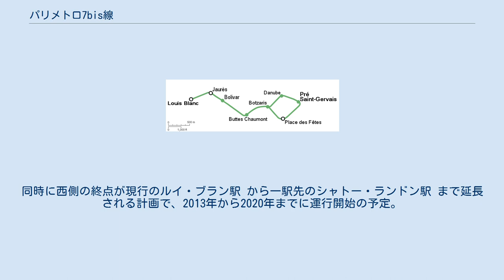パリメトロ7bis線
パリメトロ7bis線 (パリメトロ 7 びすせん、仏： Ligne 7bis du métro de Paris) は、フランス・パリのメトロ（地下鉄）路線の1つ。
パリ交通公団（RATP）が運営する。
パリ東部のルイ・ブラン駅とプレ・サン＝ジェルヴェ駅とを結ぶ。
 パリメトロ7bis線は、パリのメトロ（地下鉄）路線の1つで、パリ東部のルイ・ブラン駅からプレ・サン＝ジェルヴェ駅に至る。
途中、ボザリ駅から南北に分岐し、終点のプレ・サン＝ジェルヴェ駅で合流する。
路線の長さは3.1キロメートルで、パリのメトロでは、3bis線に次ぐ短さである。
 元々は7号線の一部だったが、1967年、7号線本線との運行頻度の開きが大きかったため「7bis線」として独立した路線となった。
沿線にビュット・ショーモン公園を抱える。
 7bis線西端のルイ・ブラン駅は、パリ東駅 (ガール・ド・レスト)に近く、その北東に位置している。
路線は、ここから東に伸び、ボザリ駅で南北に分岐する。
北側の分岐線はダニューヴ駅を、南側の分岐線はプラス・デ・フェット駅をそれぞれ経て、終点のプレ・サン＝ジェルヴェ駅で再び合流する。
北側の分岐線は西のルイ・ブラン駅方面への、南側の分岐線は東のプラス・デ・フェット駅方面への一方通行となっている。
 ルイ・ブラン駅からプレ・サン＝ジェルヴェ駅へ至る路線だが、途中南北に分岐する。
 この分岐線の進行方向は、プレ・サン＝ジェルヴェ駅方面への一方通行である。
 この分岐線の進行方向は、ルイ・ブラン駅方面への一方通行である。
 3bis線と統合した上で、新たに15号線として開業する予定で現在準備が進められている。
3bis線と7bis線を結ぶ既存の連絡線を利用する計画で、同連絡線上にあるアクソ駅も完工から約90年を経て晴れて開業する運びとなる。
同時に西側の終点が現行のルイ・ブラン駅 から一駅先のシャトー・ランドン駅 まで延長される計画で、2013年から2020年までに運行開始の予定。